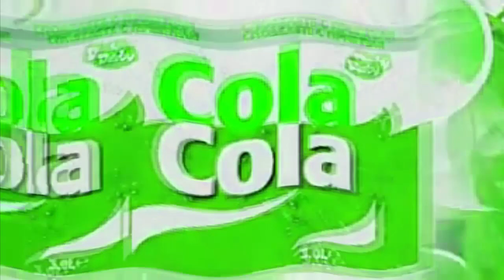Derby Cola Cola (2006) Effects | Inspired By Travel Channel Bumper (2006) Effects